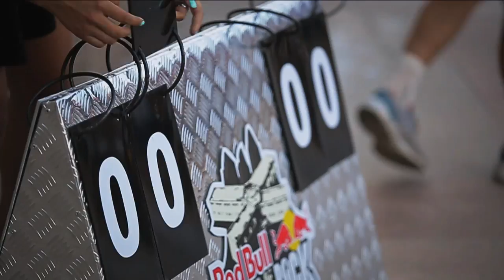Red Bull King Of The Rock Kazakhstan final in Almaty 2014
Camera: Maxim Malov / Igor Backstrom
Сrane: Ramazan Suleimenov
Edit: Maxim Malov